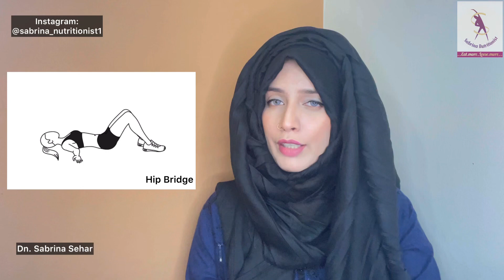5 Simple Thigh Fat Loss Workouts at Home |No Equipments/No Gym |Guaranteed Results in 1 Month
Assalam-o-Alaikum everyone. On Your Huge Demand. Provided 5 Thigh Fat Loss Workouts in 1 Month  along with dietary guidelines. Must accept this challenge and give us feedbacks.
Allah Hafiz ❤️